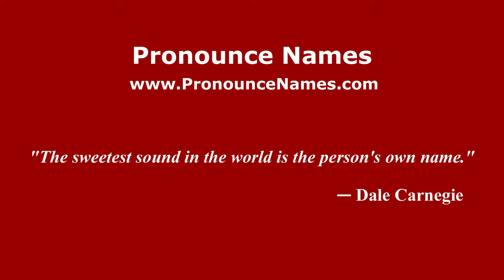How to pronounce Massimo Coda (Italian/Italy) - PronounceNames.com